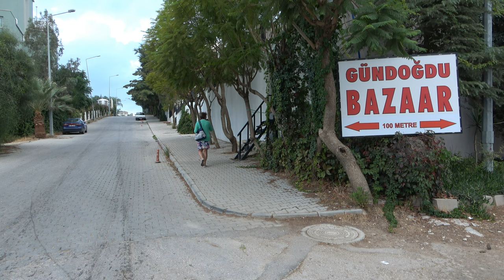Crystal Palace Luxury Resort & Spa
0:00  Hotel Lobby
0:57  Buffet
1:54 Zimmer
3:04 Pool
4:32 Shopping
Das Hotel ist 12 km von Side entfernt , im  Vorort Çolaklı.

Musik    Armin Yousefi  Amor Mio
               Sergei Chekalin   Unter den Sternen.